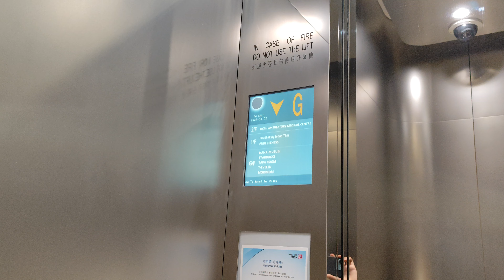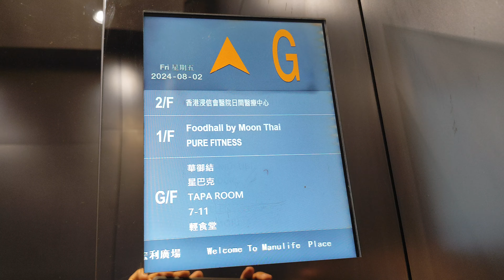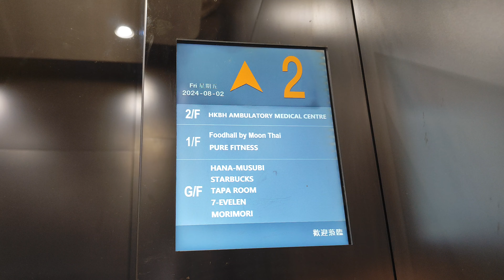牛頭角宏利廣場三菱升降機（1）(通往商場及停車場)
停6層：（B3-B1,G,1,2）